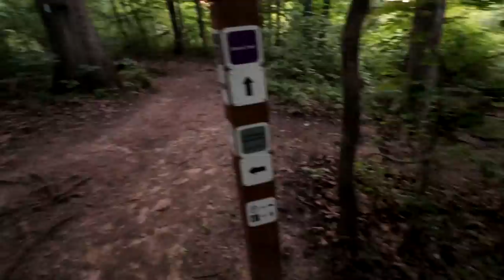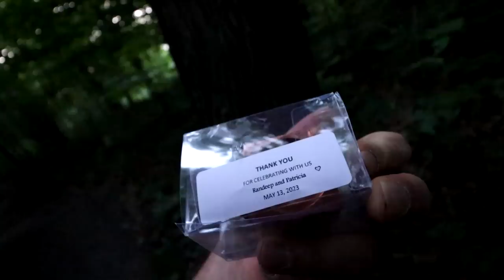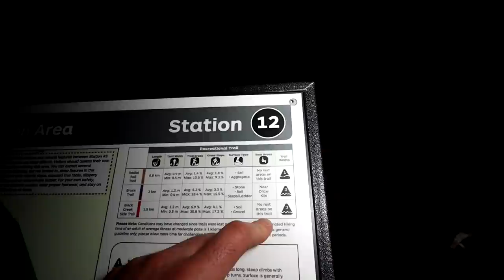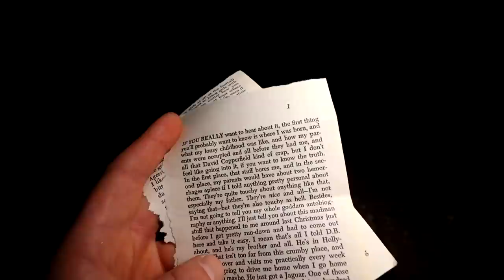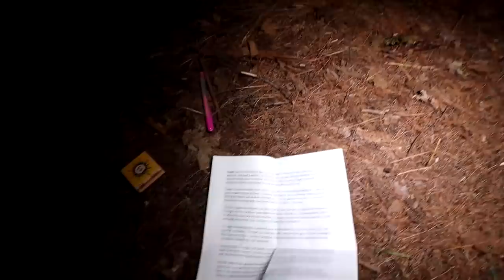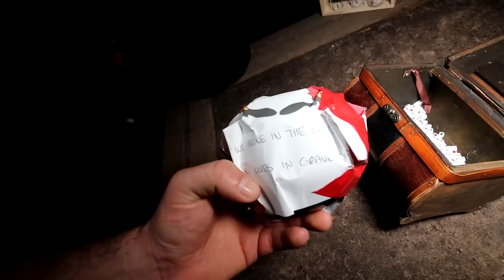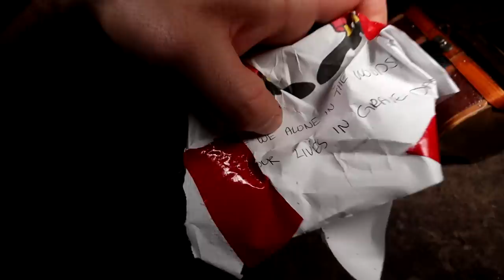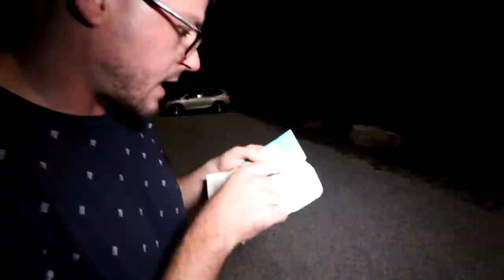(GONE WRONG) HE WENT MISSING WHILE USING RANDONAUTICA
Follow @ExploringWithBrad